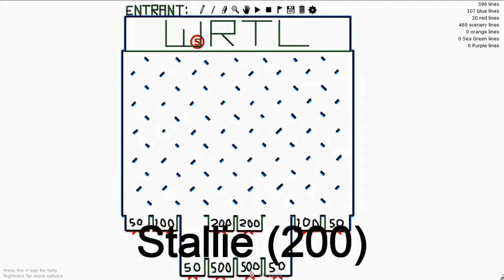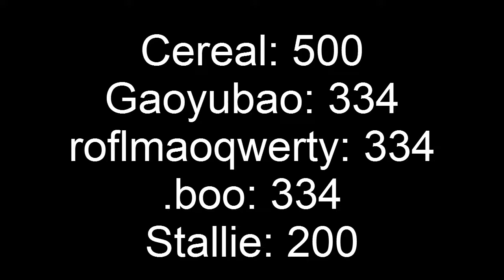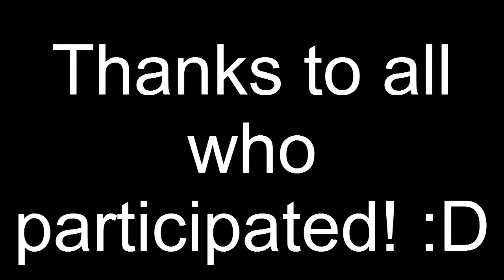We Ride The Lines - Contest of the Month #16: Bosh Plinko Contest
Congratz to Cereal for the best score! Thanks to efrazable for running the contest, recording and editing.